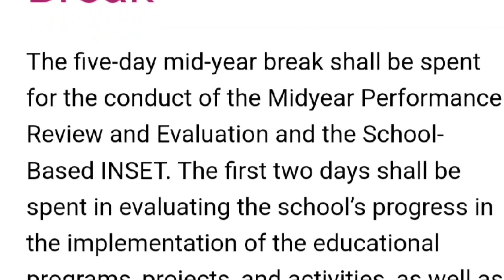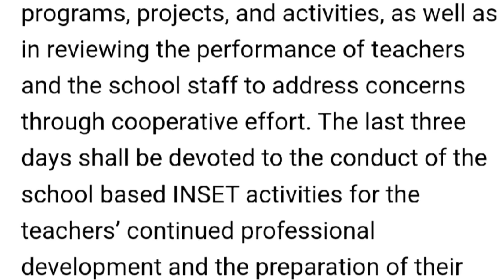5 day semestral break, mga guro panginga din kaya? Alamin! ¦ Mathalas@Absolon TV2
5 day semestral break, mga guro panginga din kaya? Alamin!